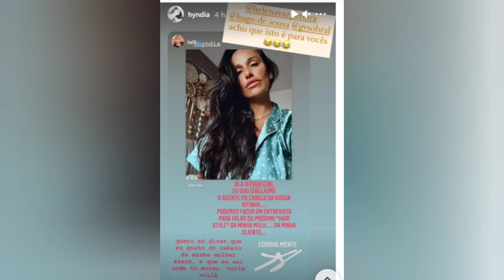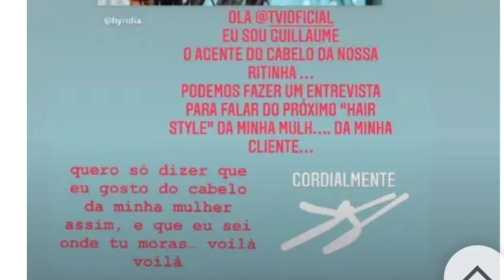Namorado de Rita Pereira deixa aviso à TVI!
Quando Rita Pereira assumiu o namoro com Guillaume Lalung, há cerca de 2 anos, o francês começou a ser descrito na imprensa nacional como "produtor". No entanto, nunca ninguém revelou em que área Lalung "produz". Será produtor de eventos? Produtor musical? Cinematográfico?
A atriz, de 35 anos de idade, não parece interessada em desvendar o mistério; de qualquer forma, Lalung não terá uma agenda muito preenchida, já que acompanha Rita em todas as suas viagens pelo mundo, e, até já a ajudou a servir às mesas num dos seus restaurantes de tapioca.
Mais recentemente, Lalung tornou-se também relações-públicas do Tamariz, no Estoril, organizando os 'sunsets' semanais do espaço.
No entanto, a verdadeira paixão do francês parece ser outra... afinal, Lalung também é atleta! Descobriu-se agora que o francês é basquetebolista do clube Estoril Praia desde o ano passado, e que acaba de renovar o seu contrato.
A revelação foi feita na página oficial de Facebook da equipa dos "canarinhos".
"O extremo/poste francês, que chegou ao clube na temporada passada, é assim mais um "reforço" para 2017/18", pode ler-se na publicação.
Rita Pereira e Guillaume Lalung são pais de Lono.